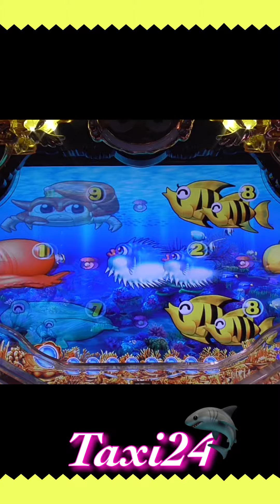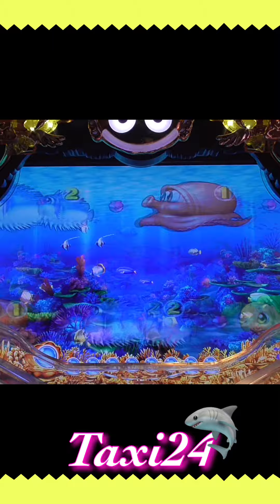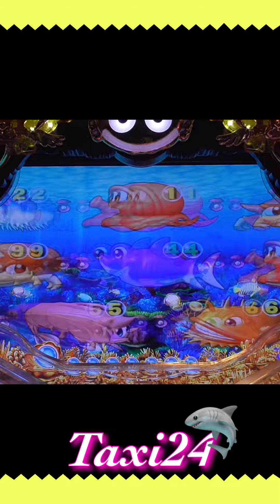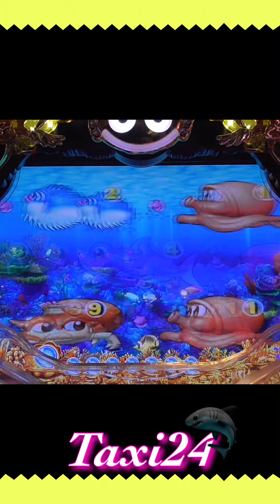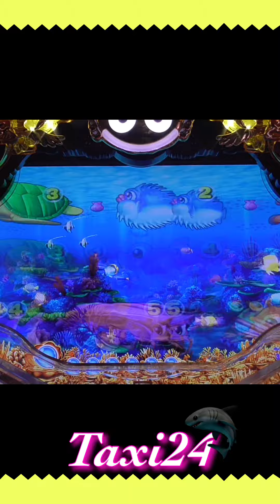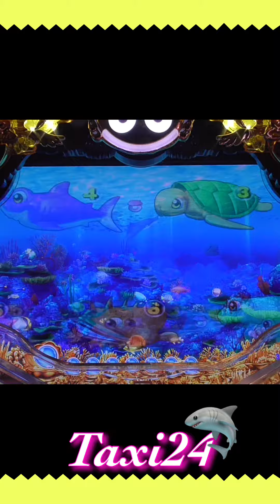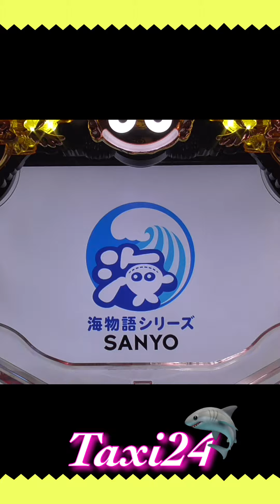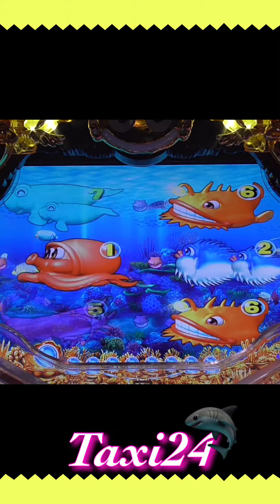【JAPANESE GANES】縦型！ぱちんこ/PACHINKO 2023.10.28❺登録者40000人突破😇感謝😆